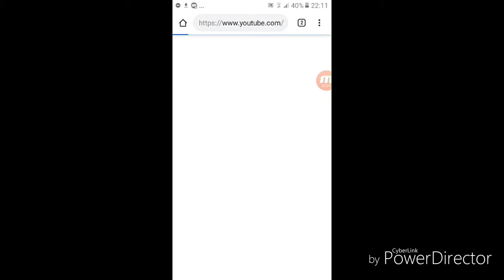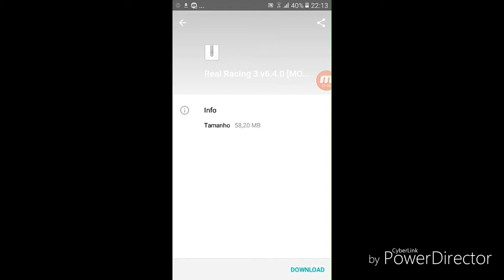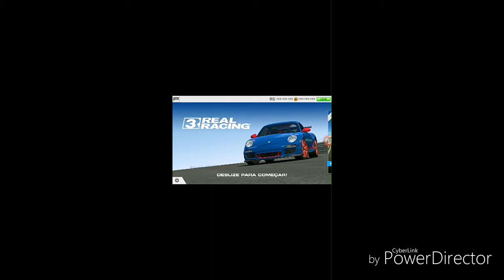Como abaixar real racing 3 com dinheiro infinito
Download do jogo real racing 3 com dinheiro infinito pelo mega ou mediafire

Download do aplicativo mediafire ou MEGA